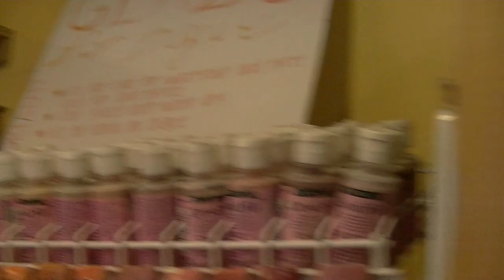Camp Au Sable 2013 Basket Weaving & Ceramics Jacob Khoe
This is the inside of the Basket Weaving & Ceramics Classes you can take as well as the look inside the rooms. Video by Don Khoe